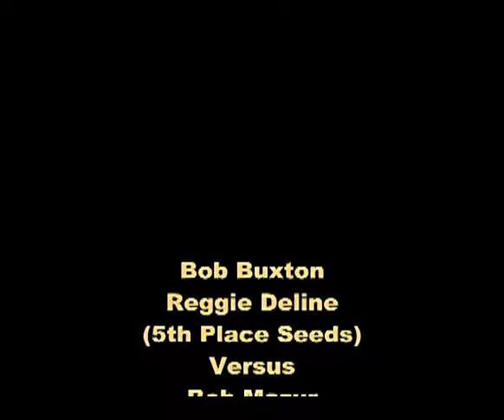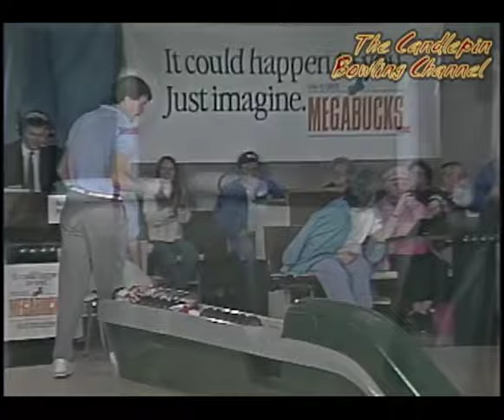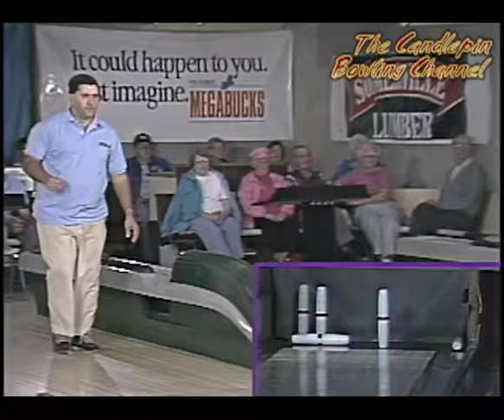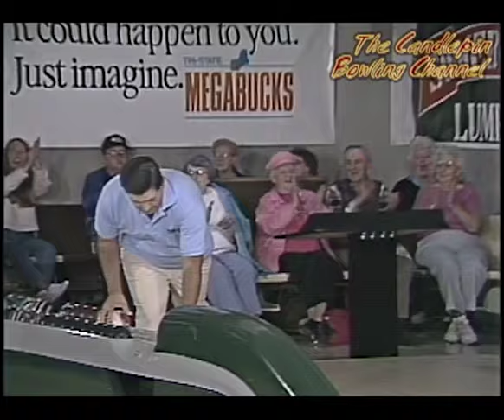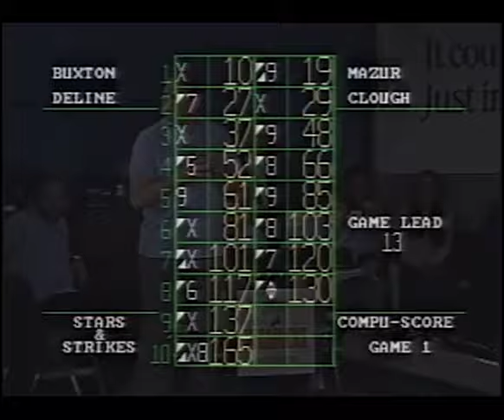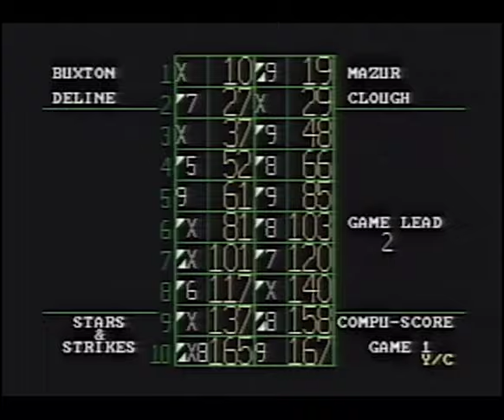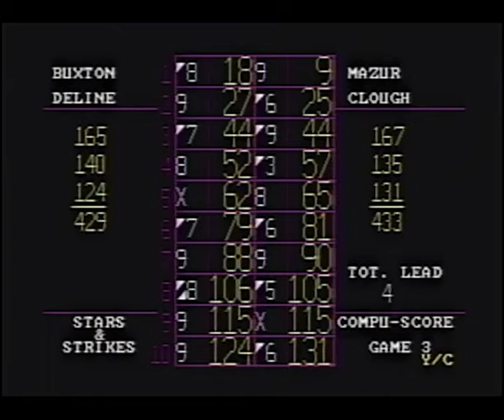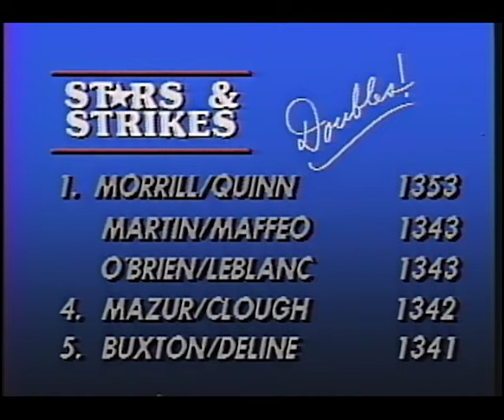Stars & Strikes Doubles Season 1 Episode 5 Ladder Series 2 (1991) Full Show Episode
S1-E5 Ladder Series Two (1991)

This episode features Bob Buxton and Reggie Deline number 5 seeded  team playing against Bob Mazur  and Phil Clough number 4 seeded team. The show originally aired over TV on 11/03/1991. Watch each Sunday on You Tube at 1 PM after watching Stars & Strikes Singles at Noon for another Doubles Show.

Closed captioning help is appreciated to help those who are hearing impaired enjoy the weekly show too. Original quality original full show remastered to DVD's are available for a handling cost, should there be any requests for copies of shows. Please enjoy and tell your friends!